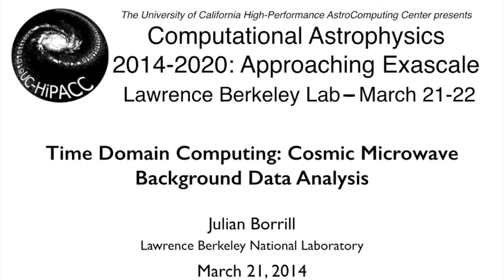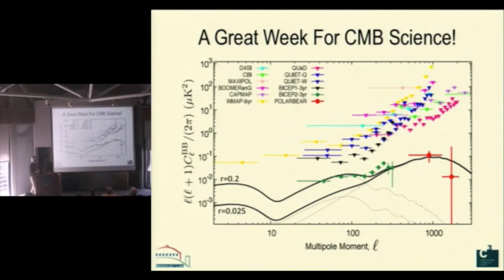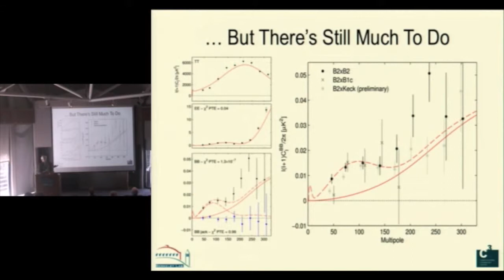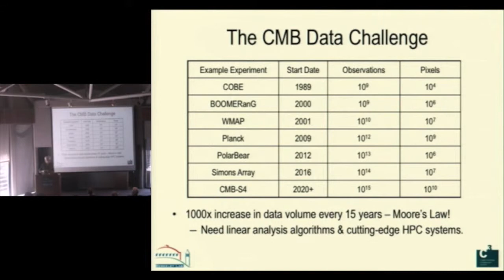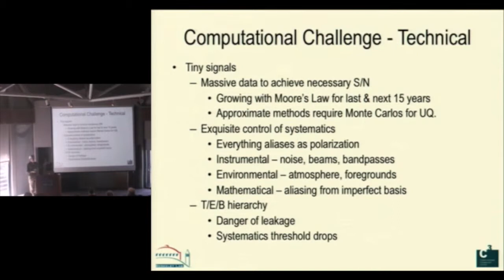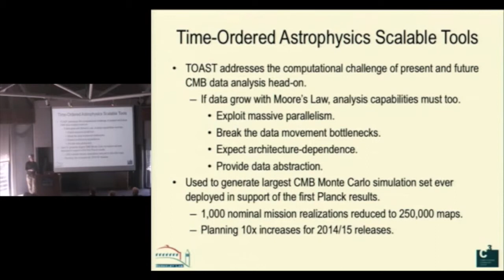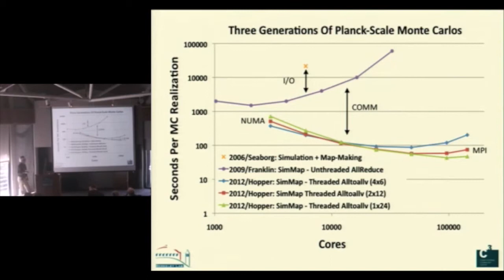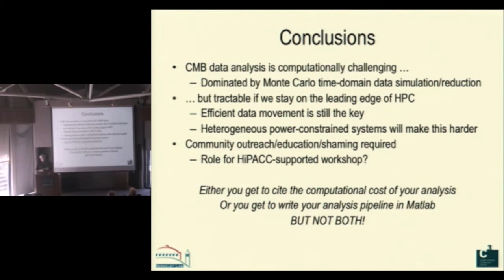Time Domain Computing: Cosmic Microwave Background Data Analysis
Julian Borrill